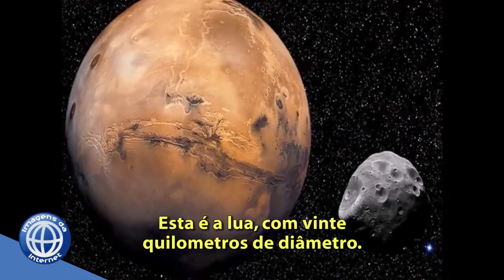OVNI - UFO - ALIEN